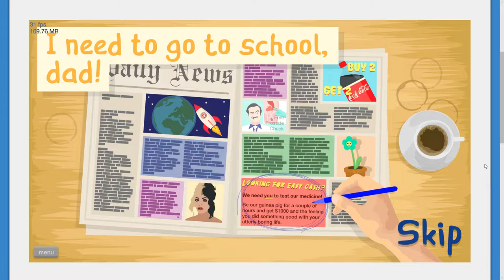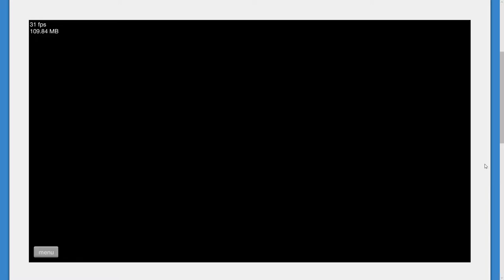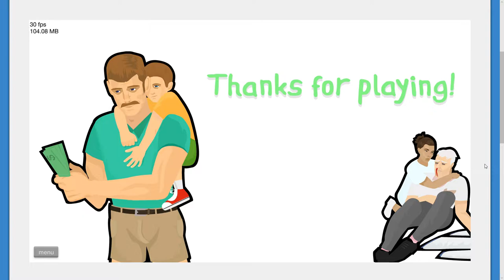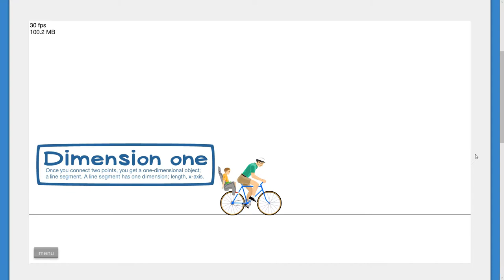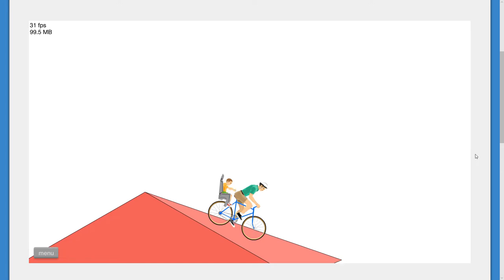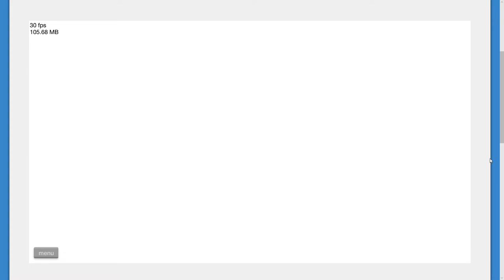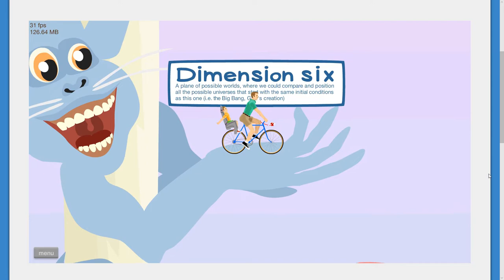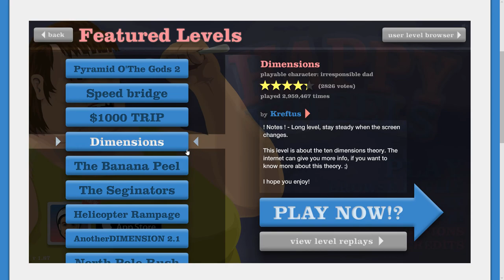Happy Wheels | 1-3 | 10 DIMENSIONS!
Yeah, Sorry for not uploading, here is a quick video I had pre-recorded along with the other two I already posted. I have about 5 more videos pre-recorded, so that should get through the week.